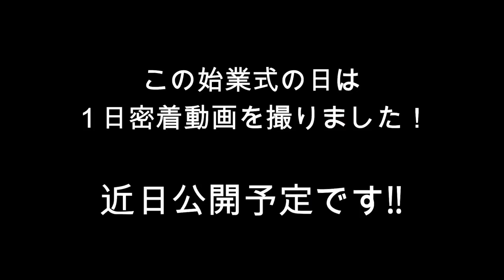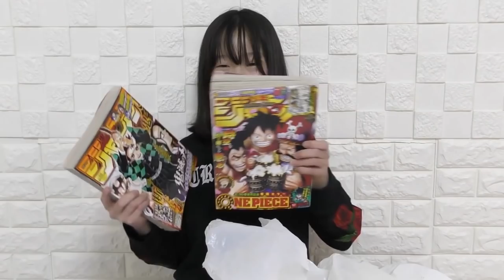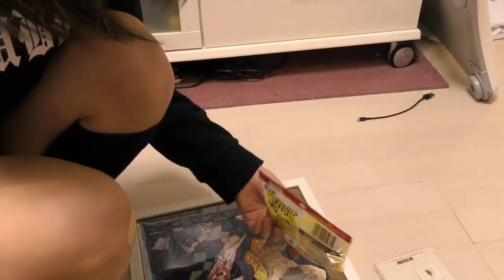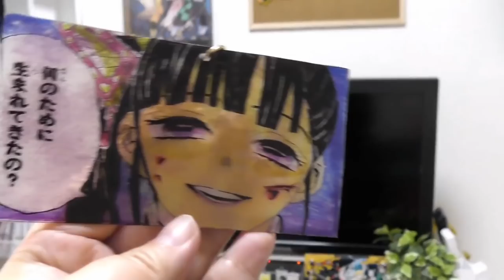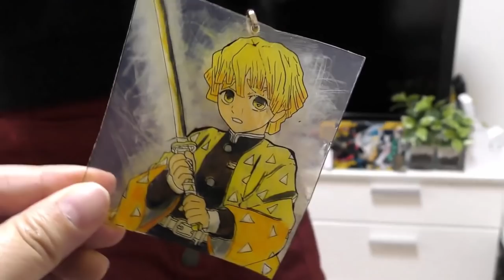【春休み総集編】１年前のちょうど今頃は？！2020年始業式の１日ルーティーン＆クラス替えの様子！天国か地獄か…。【ルーティーン】